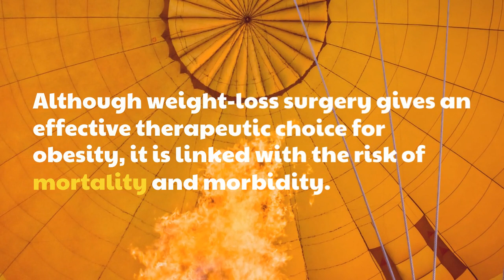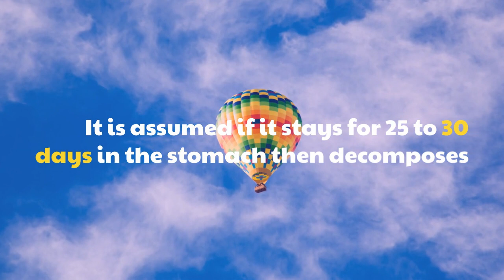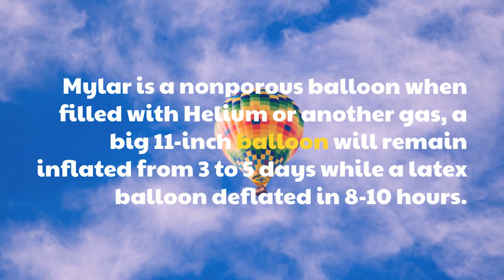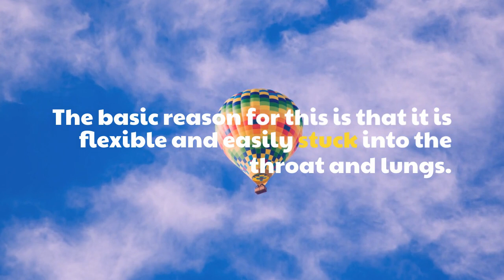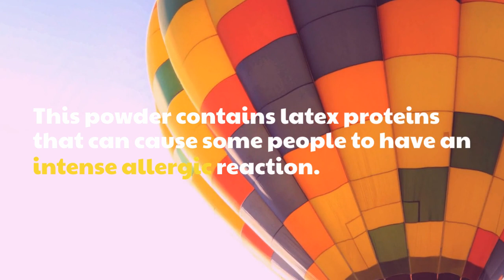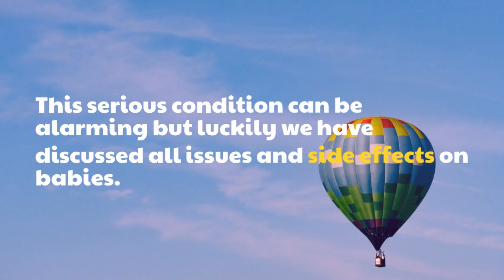What Happens If You Swallow a Balloon? You Won't Believe!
In this video, we’ll be discussing a somewhat unusual topic - what happens if you swallow a balloon? While it may seem like an unlikely scenario, it can happen, especially if you’re someone who enjoys playing with balloons or if you have young children in your home.

If you accidentally swallow a balloon, it’s important to remain calm and seek medical attention immediately. Balloons are not meant to be ingested, and they can pose a serious threat to your health.

In some cases, the balloon may pass through your digestive system without causing any harm. However, in other cases, the balloon can become lodged in your digestive tract, which can lead to serious complications.

If the balloon becomes stuck, it can cause a blockage in your digestive system, which can lead to pain, discomfort, and other symptoms. In some cases, the blockage may resolve on its own, but in other cases, medical intervention may be necessary.

If you suspect that you’ve swallowed a balloon, it’s important to seek medical attention right away. Your doctor will likely perform an X-ray or other imaging test to determine the location of the balloon and the best course of action.

In some cases, the balloon may need to be removed through endoscopy or surgery. This can be a more invasive procedure, so it’s important to seek medical attention as soon as possible to avoid any potential complications.

In this video, we’ll provide some helpful information on what to do if you or someone you know swallows a balloon. We’ll discuss the potential complications and the importance of seeking medical attention right away.

In summary, swallowing a balloon can be a serious health risk, and it’s important to seek medical attention right away if you suspect that you or someone you know has ingested one. Balloons can become lodged in your digestive tract and cause blockages, which can lead to pain, discomfort, and other complications. It’s important to remain calm and seek medical attention as soon as possible to avoid any potential harm.